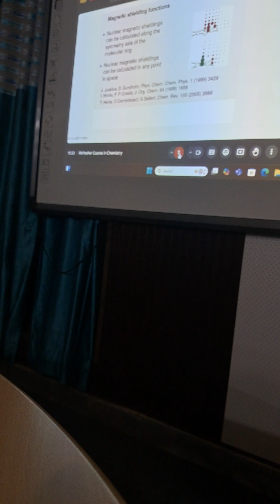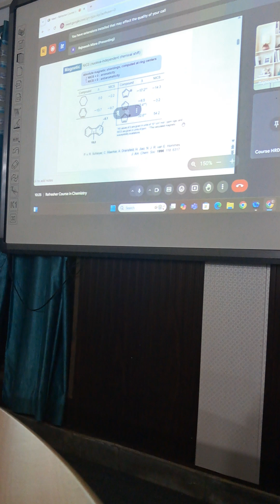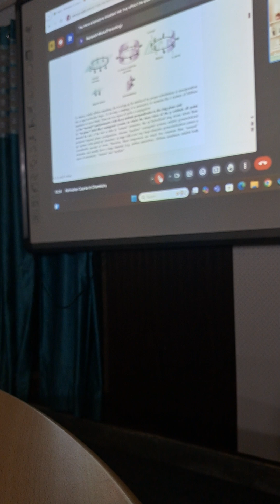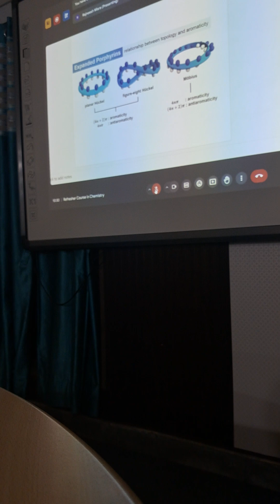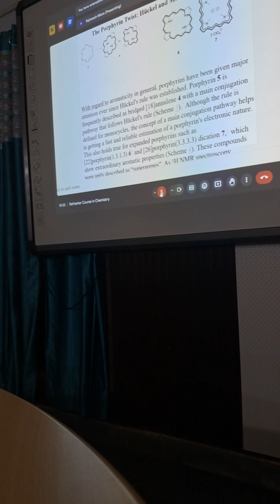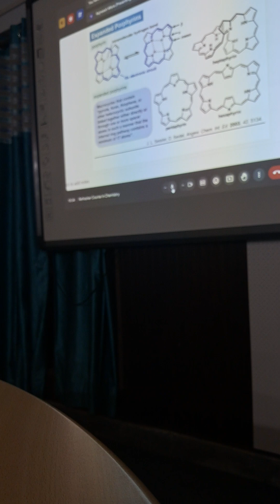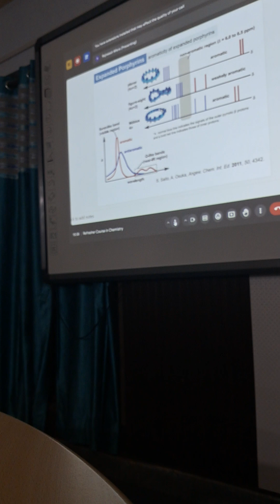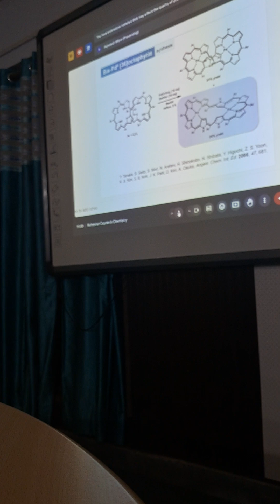23 September 2024